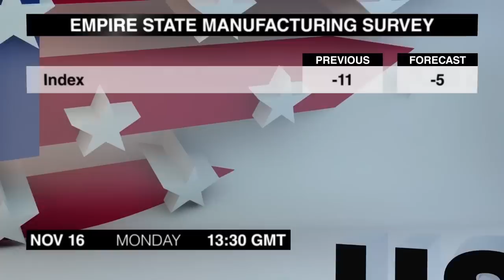Экономический календарь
Очередная подборка новостей, которые могут повлиять на валютный рынок, подготовлена для Вас командой Dukascopy ТВ. Понедельник, 16-е ноября.